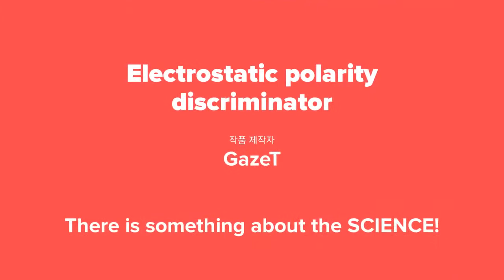MAKE! Electrostatic polarity discriminato using MOSFET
Let's make an electrostatic polarity discriminator using MOSFET and LED~